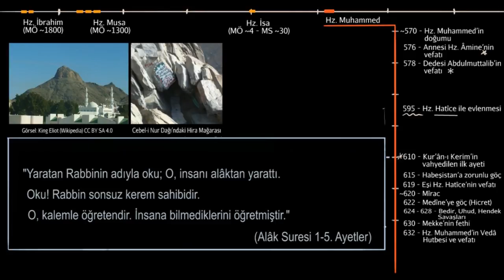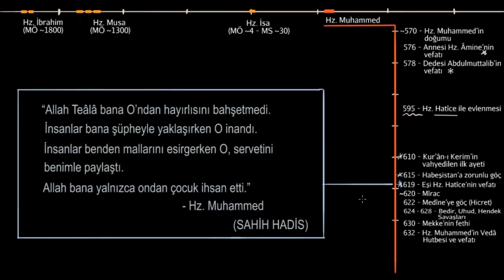Hz. Muhammed'in Hayatı ve İslamiyet'in Doğuşu (Dünya Tarihi)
Beginnings of Islam: the life of Muhammad